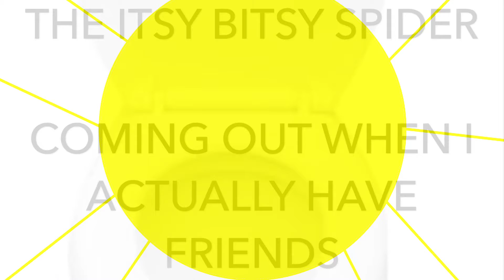THE ITSY BITSY SPIDER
Apply to be friend now